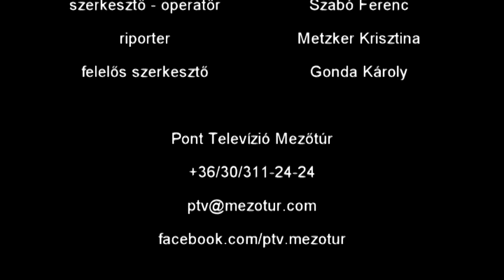Házunk Táján - Rózsa Endre a Pont Rádióban - 2015.11.10.